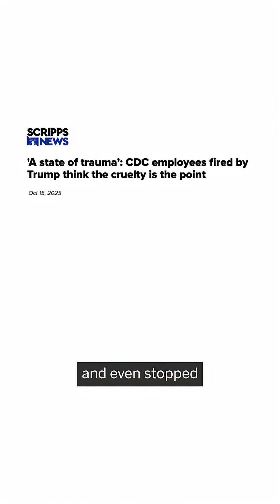How the Federal Funding Freeze Harms Science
President Trump’s funding freeze has real-world consequences for the future. Dr. Arati Prabhakar spoke with us about why stable federal funding — safeguarded by the rule of law — underpins the security, health, and prosperity of all Americans.